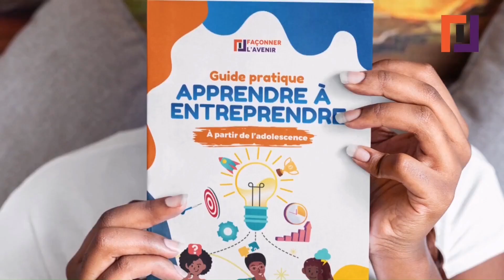Entrepreneuriat : Les 10 vérités amères que personne ne veut te révéler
🎁 Télécharge gratuitement l'e-book SOYONS ROC qui te propose des clés pratiques à appliquer pour Rêver-Oser-Créer, optimiser ton mindset et accéder à une meilleure version de toi-même

🚀 FORMATIONS ▬▬▬▬▬▬▬▬▬
Forme-toi sur notre plateforme d'e-learning dans plusieurs domaines :

📚 OUVRAGES ▬▬▬▬▬▬▬▬▬
Découvre des livres qui vont changer ta vie :

🎶 MUSIQUE ▬▬▬▬▬▬▬▬▬
▶ Ecoute l'album inédit de développement personnel "SOYONS ROC" pour transformer ton mindset

La vie d'entrepreneur peut paraître glamour...de loin. En vérité, elle est émaillée de diverses entraves et d'aspérités multiples. Nous allons plonger au cœur des défis et des réalités souvent cachés de la vie d'entrepreneur.

Dans cette vidéo, vous allez découvrir un discours et des conseils honnêtes, à travers la révélation de 10 vérités amères que personne n'aime à évoquer. Connaître ces informations peut faire la différence dans votre parcours entrepreneurial. Si vous cherchez à réussir dans le monde du business, cette vidéo est un must-see.